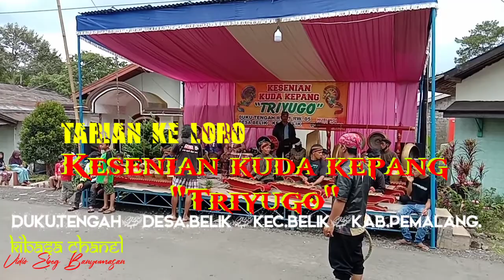tarian ke#2 | Kesenian kudakepang | TRIYUGO | DukuTengah | Belik | Pemalang.